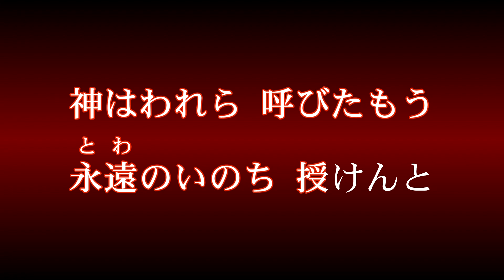世界メシア教「家路」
作詞　教主様
作曲　ドヴォルザーク
　　　交響曲第９番『新世界より』
歌　　尾澤いつ子

長き夜(よる)を さまよいて
さがし求めた 帰り道
神はわれら 呼びたもう
道を照らし 迎えんと
聖(きよ)きひかり 賜りて
ともに帰ろう ふるさとへ
神の家  神の家

忘れかけた ふるさとを
思い出した うれしさよ
永遠(とわ)のいのち 授けんと
聖(きよ)き愛を 賜りて
神の家  神の家